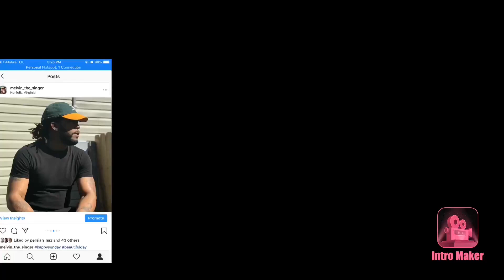Snow Tha Product - 24 Hours FREESTYLE | Twin Real World Reaction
Snow Tha Product - 24 Hours FREESTYLE